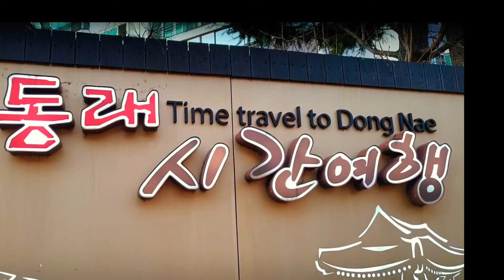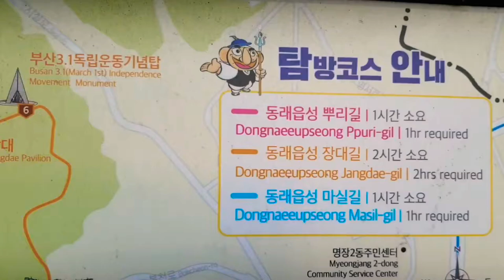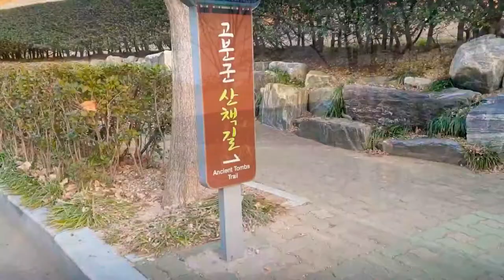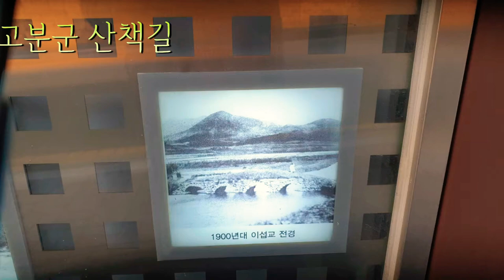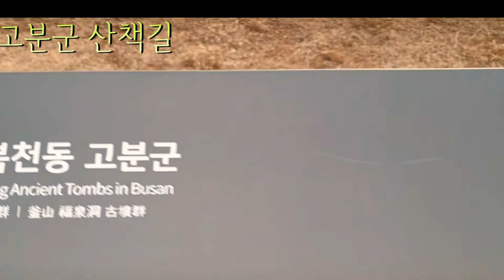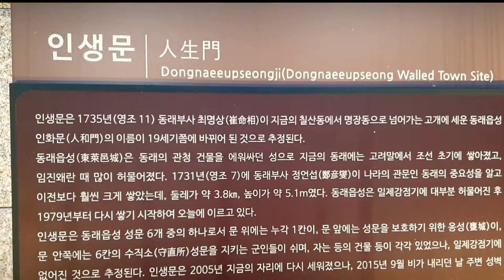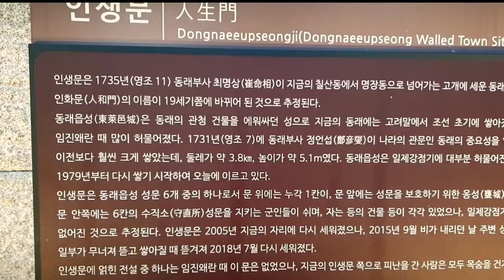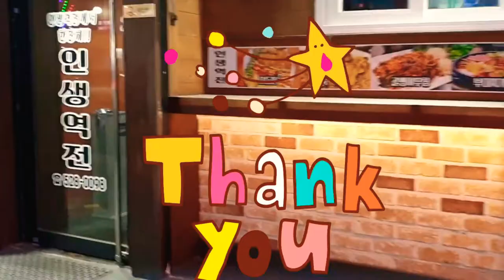동래시간여행 고분산책🇰🇷History Time Travel Dongrae Walk♡인생문♡서원시장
복천동고분 걷기여행 동래 walk 인생문 서원시장 일상을 여행처럼#걷기다이어트#부산여행#부산가볼만한곳